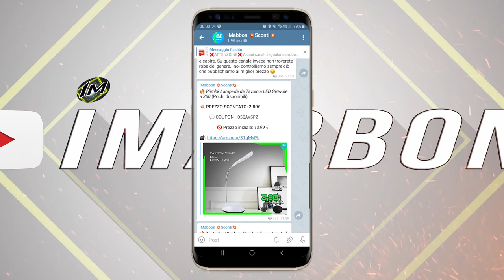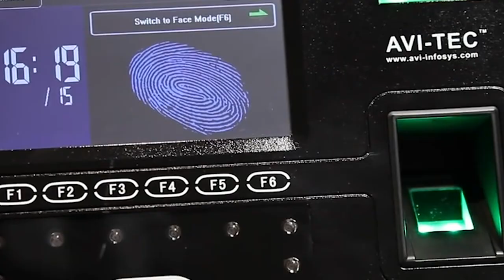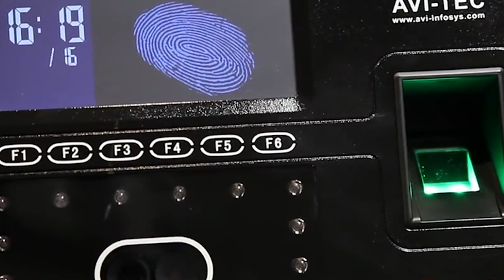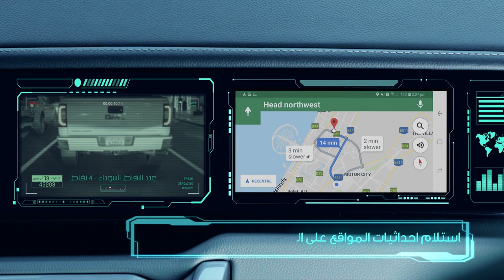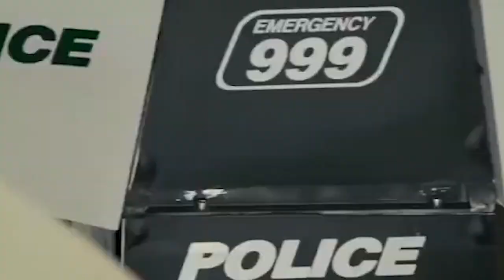Ecco la polizia di Dubai e le sue tecnologie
✨ Siete mai stai a Dubai? è sicuramente uno dei paesi più ricchi sul pianeta...anche affascinante e la criminalità non è nemmeno cosi elevata quindi potete stare tranquilli quasi nessuno  proverà a rubarvi qualcosa la  perchè non ne hanno motivo...molti sono ricchi sfondati ed è meglio non provocare la polizia in quelle zone..perchè? beh intanto hanno la macchina più  veloce di tutte...e un inseguimento è impensabile...c'è prima di accendere il loro veicolo e mettersi alle calcagna del criminale possono anche farsi un caffè senza problemi...se volete vederla e magari sapere tante altre curiosità vi consiglio di rimanere fino alla fine del video e ovviamente di passare prima dal mio canale telegram di sconti ufficiale con il link cosi da risparmiare ogni giorno qualcosina e permettervi quel fantastico viaggio negli emirati arabi che avete sempre sognato...partiamo!!!

🅾 SOCIAL: ⏬